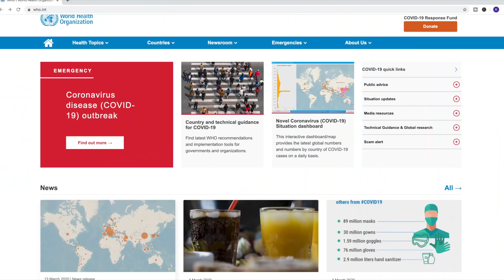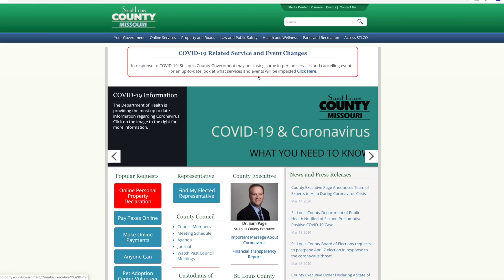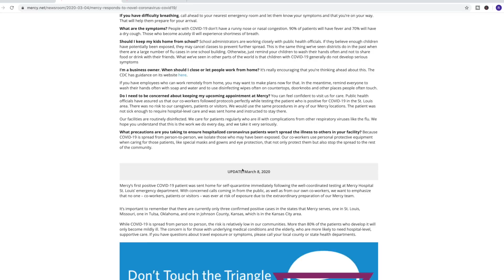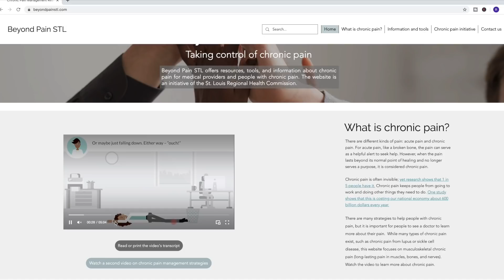Using Brand Journalism To Save Lives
Using Brand Journalism To Save Lives is about encouraging health officials to communicate directly with the public using video brand journalism with covid-19 (corona virus) crisis communications.  Relying on traditional media methods, at the exclusion of direct communication methods like brand journalism, is a recipe for creating confusion, clutter and misinformation.

Now more than ever, we need to cut through the clutter, and hear directly from health officials.  Health officials should be communicating directly with the public using every possible communication channel available to them - from YouTube to Tik Tok to traditional media.

Like many of you, I've grown frustrated by the conflicting communication on the corona virus.  What has been missing since day one of this outbreak is shareable direct communication from health officials.  When I hear my nine year old son and some of my friends repeating some of the BS that has been going around the world about Covid-19, I have to do my part to plead with officials to cut through the clutter by communicating directly.  While I value what you are doing to help people, your old school communication approach is lacking.

Modernize your approach to communications today.  Have your PR people use their cell phones to produce short shareable videos you can post to your website and social media.  Communication that looks like a medical journal article won't cut it.  People don't read.  They look at pictures and watch videos.  Your job is to tailor your communications to your audience.  Make it accessible.

In this video, I share examples of good efforts and point out opportunities for improvement. While we deeply value all the hard work the medical community is doing to keep people save and to curb the spread of the corona virus, it is clear that the goal of your communication efforts is to influence the behavior of people. To do that, you need to communicate clearly and directly.